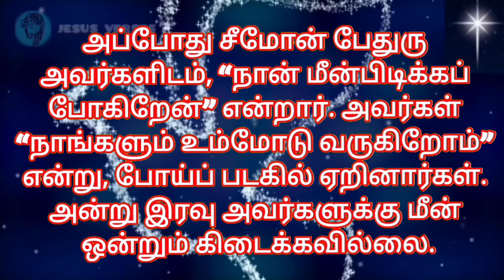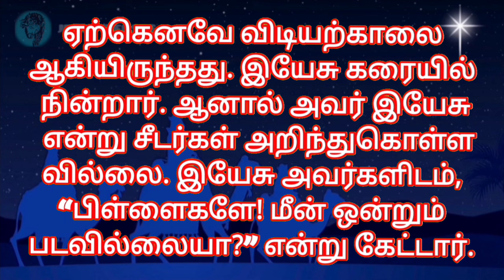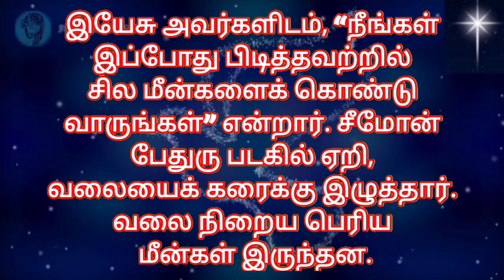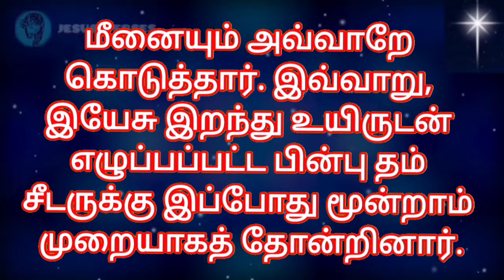Bible Verses in Tamil | Indraya Vasanam | Tamil Bible Words | இன்றைய இறைவார்த்தை | 05.04.2024